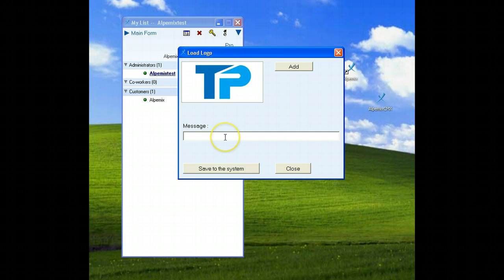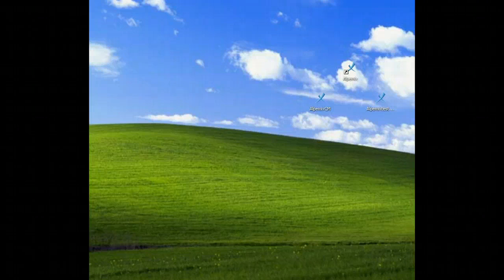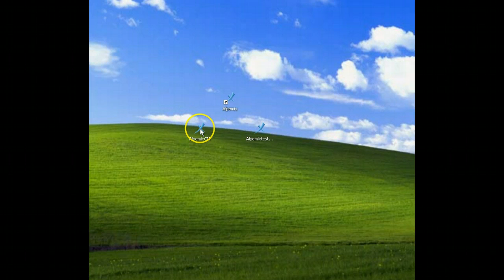How to add logo and which modules should be provided for the customers?(Alpemix)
How to add logo and which modules should be provided for the customers?